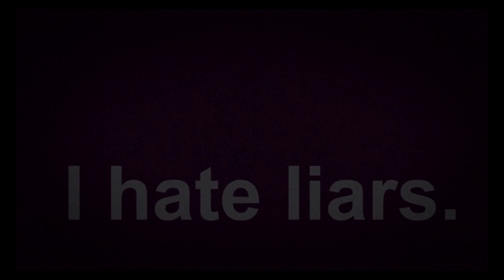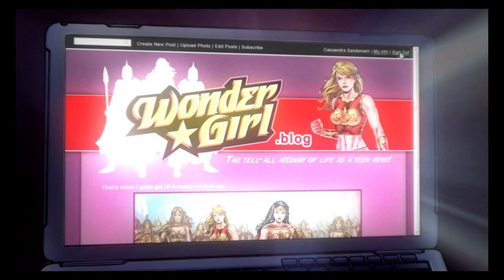DC Universe Online (EP:013)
Spelunkstar plays through the massively multiplayer online game, DC Universe Online, all the way to level cap (LVL 30), with a character entirely designed by you, the viewers.

Please comment with any information about problems you may be having, i.e. game audio is too loud, screen is too dark etc. and I will fix the problem for the next episode.